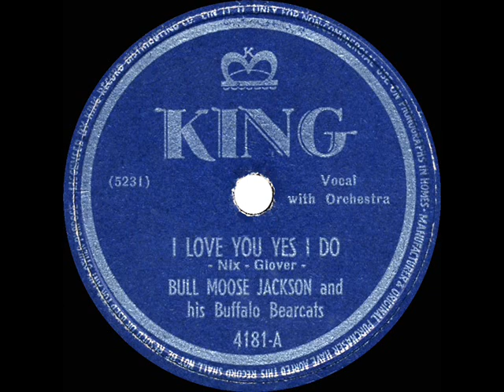1947 Bull Moose Jackson - I Love You Yes I Do (#1 R&B hit)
One of the all-time best-sellers for singer/bandleader Benjamin Jackson.

(debuted late ’47) 1948 Billboard R&B Chart Peak: #1 (for 3 weeks) - Billboard Pop Jukebox Chart Peak: 24

CD audio source, 78 single issued on King 4181 - I Love You Yes I Do (Nix-Glover) by Bull Moose Jackson and his Buffalo Bearcats, recorded August 1947 .